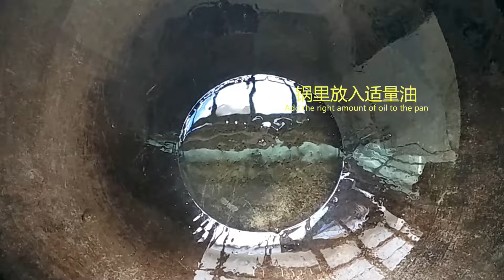小朋友版【农家家常煎豆腐】豆味十足，好吃下饭！你吃饭了么~ 丨 Homemade Fried Tofu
Children's version [Farmhouse Fried Tofu] is full of bean flavor and delicious! Have you eaten yet~